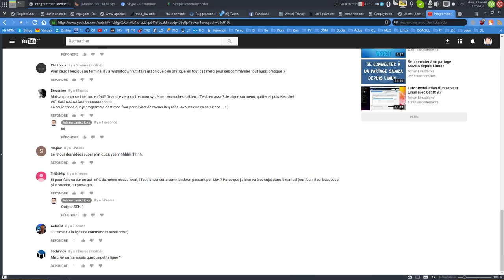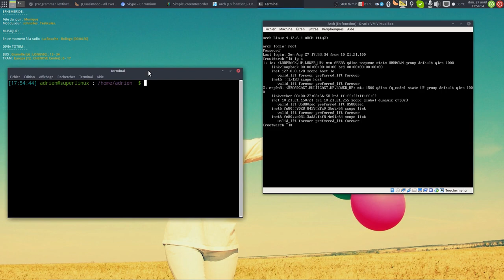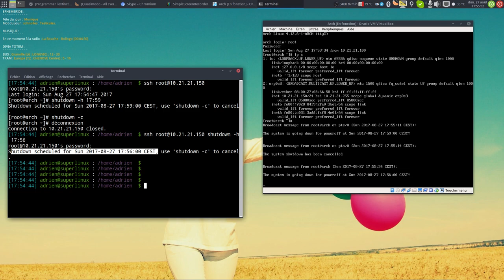Éteindre une machine linux à distance !